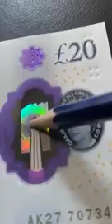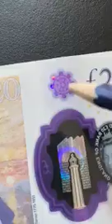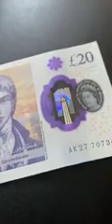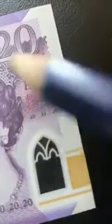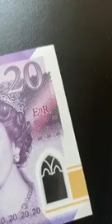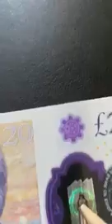IS THIS REALLY TRUE???🤔